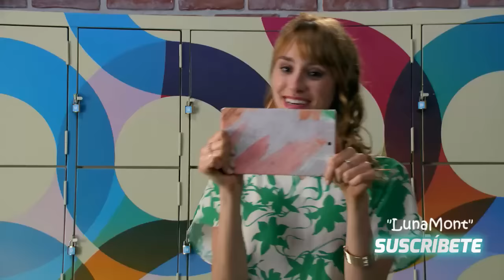SOY LUNA 2 Capitulo 57 Parte 7 HD